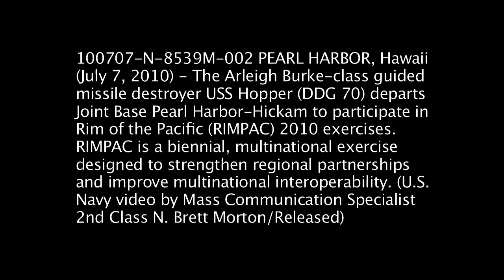USS Hopper Leaves Pearl Harbor (HD)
USS Hopper Leaves Pearl Harbor for RIMPAC 2010.  Courtesy HD Video | Navy Media Content Services | Date: 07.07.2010.  B-roll of the Arleigh Burke-class Guided Missile Destroyer USS Hopper (DDG 70) departs Joint Base Pearl Harbor - Hickam to participate in Rim of the Pacific (RIMPAC) 2010 exercise. RIMPAC is a biennial, mutinational exercise designed to improve regional partnerships and improve multinational interoperability. Produced by Petty Officer 2nd Class Brett Morton. Available in High Definition.

USS Hopper (DDG-70) is an Arleigh Burke-class guided missile destroyer of the United States Navy, named for the pioneering computer scientist Rear Admiral "Amazing" Grace Hopper. USS Hopper is only the second U.S. Navy warship to be named for a woman from the Navy's own ranks. This ship is the 20th destroyer of her class. USS Hopper (DDG-70) was the 11th ship of this class to be built at Bath Iron Works in Bath, Maine, and construction began on 23 February 1995. She was launched and christened on 6 January 1996. On 6 September 1997, she was commissioned in San Francisco outside of Silicon Valley with Commander Thomas D. Crowley in command.